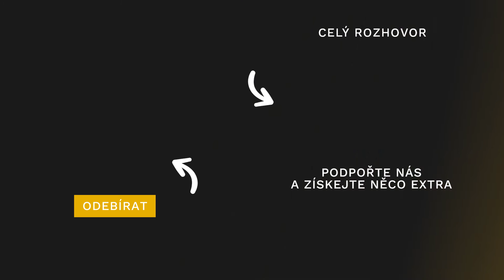Horolezecká legenda Josef Rakoncaj: "Někdy nejde dodržet sliby, které se doma před expedicí dávají"